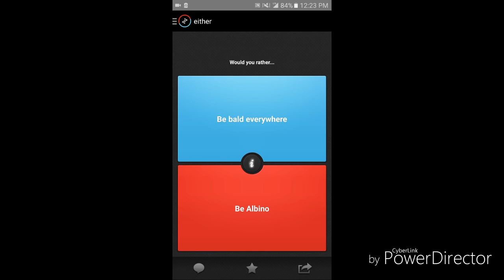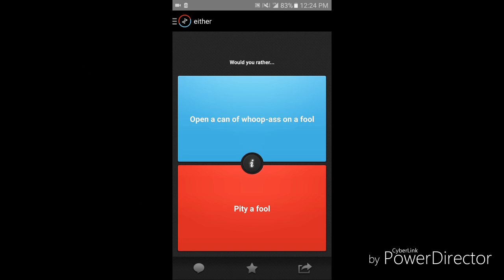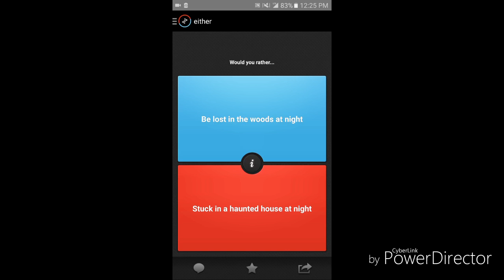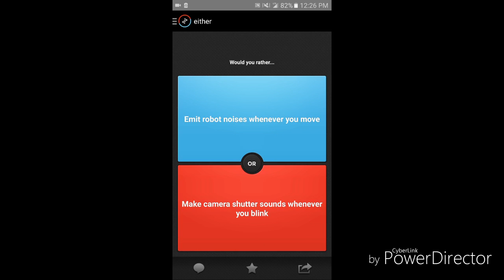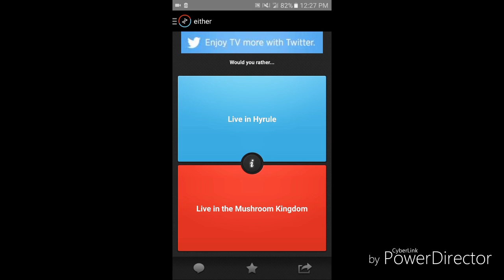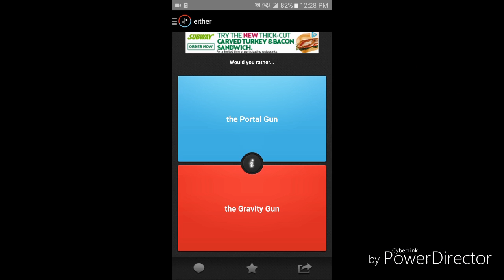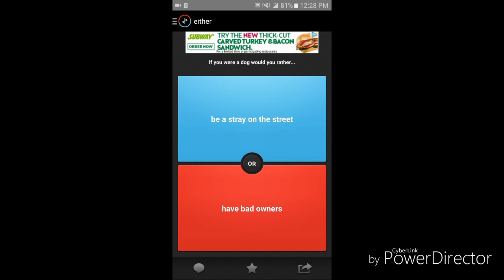(YouTube Collaboration) Would You Rather? Hosted by NadeGrade😁